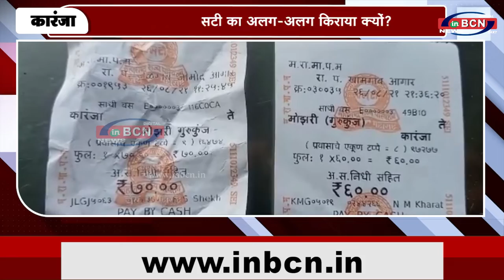एक ही रूट पर एसटी का अलग अलग किराया क्यों...INBCN News